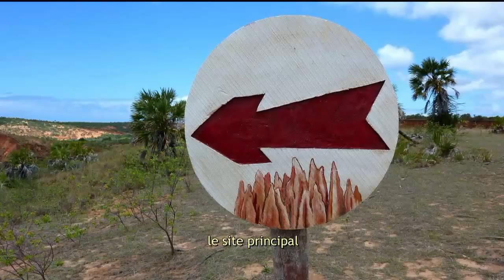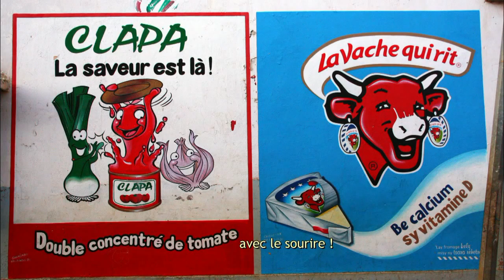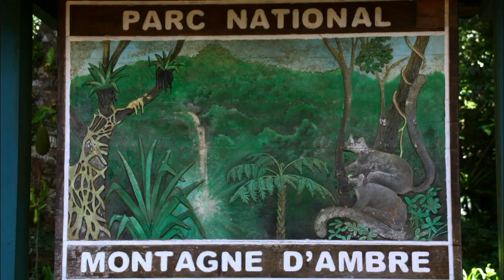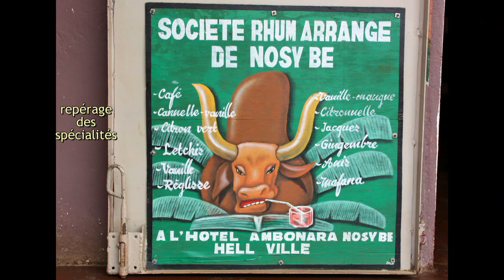MADAGASCAR (4) Nord et Nosy Komba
Diego Suarez : baie et tsingys
Montagne d'Ambre
Nosy Komba
FIN du voyage